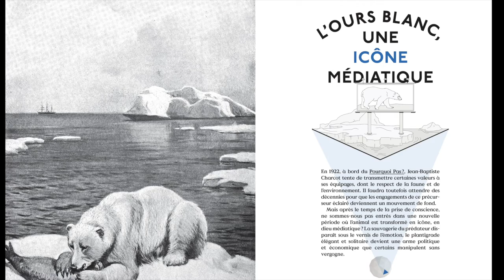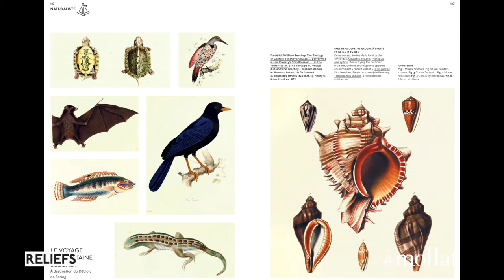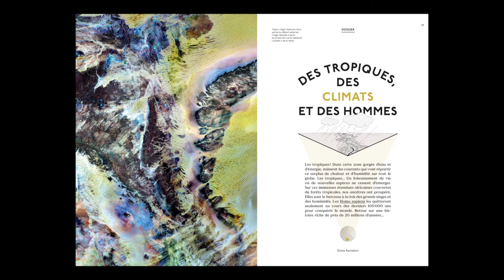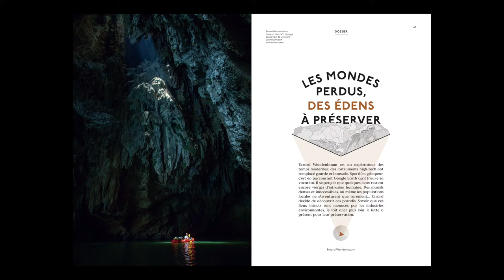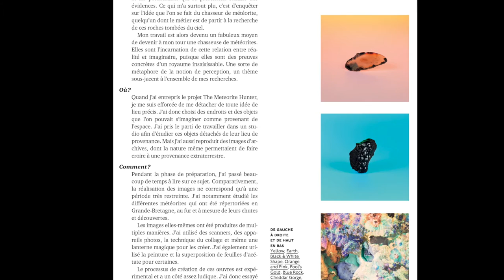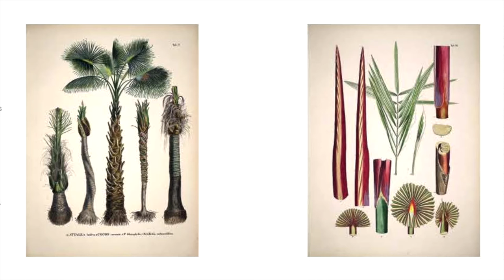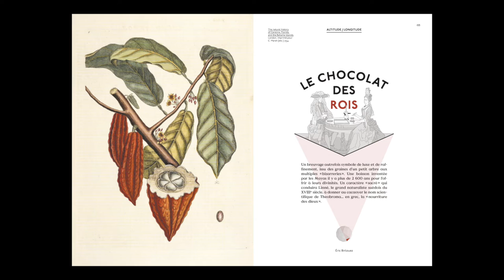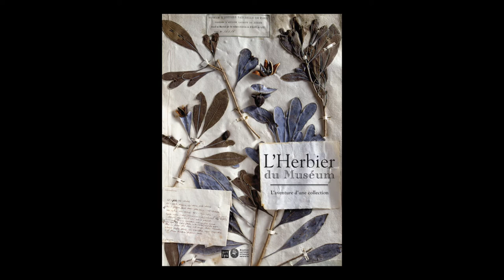Revue Reliefs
Camille Juzeau, coordinatrice éditoriale, et Marc Jeanson, botaniste, nous parlent de la revue Reliefs aux éditions Panorama 5.